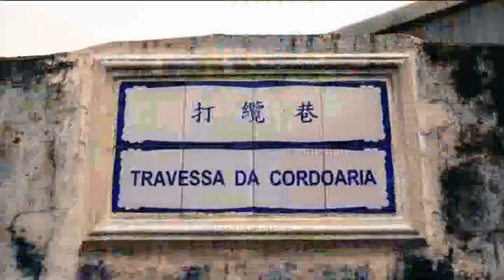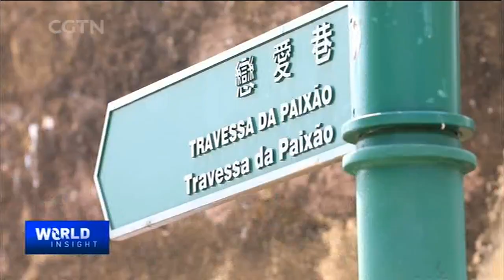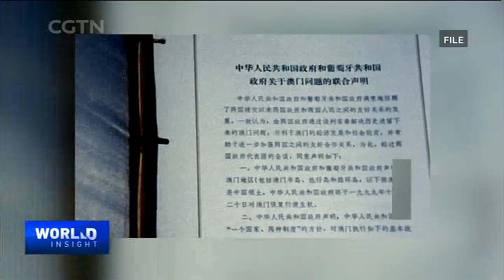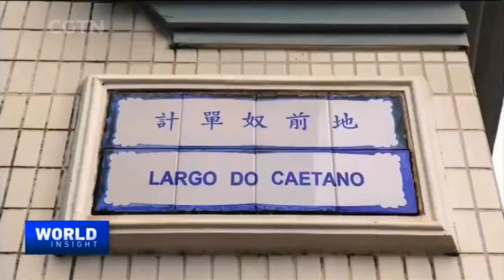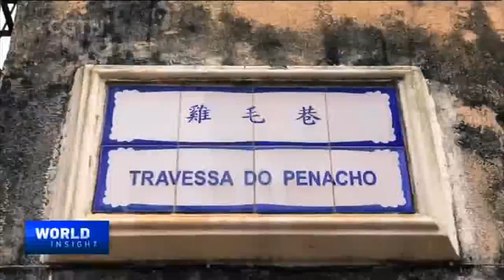12/16/2019 Macao in Transition: Witness to History / Macao in Transition: Rising Stars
Two decades after its return to China, Macao forges ahead to be happier, better and different.

Macao in Transition, a World Insight special.